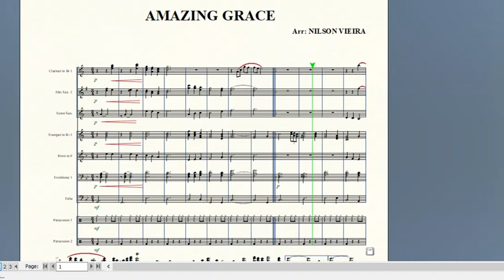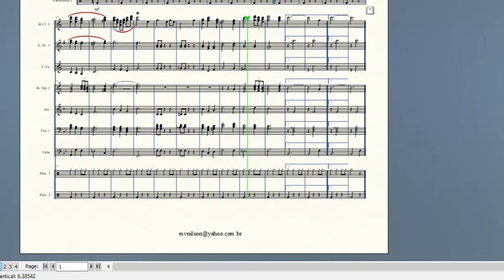Amazing Grace - Arranjo de Nilson Vieira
Arranjo para pequenas Bandas de Música.